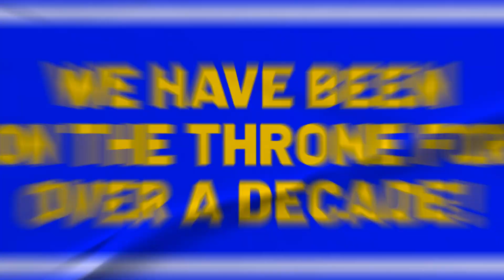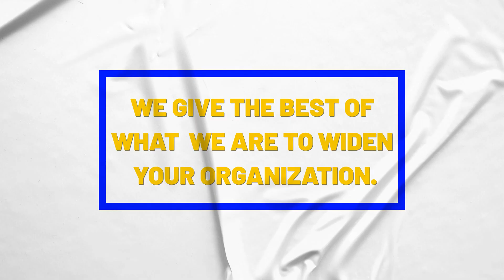Corporate Profile | BestEventManagementCompany | Exhibitions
Festal Events, established with a vision to be one of  the leading Event Management Company in India, by meeting and exceeding the expectations of our Clients through innovative ideas and the delivery of excellence in service.

Here, we present a glimpse of our Corporate Events successfully done so far.

Festal Events LLP is a one step solution provider for all kind of Corporate Events and has widespread its feet nationally.

With our professional and enthusiastic team, experience and ideas, we provide assistance to help your brand grow and bloom.

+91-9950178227